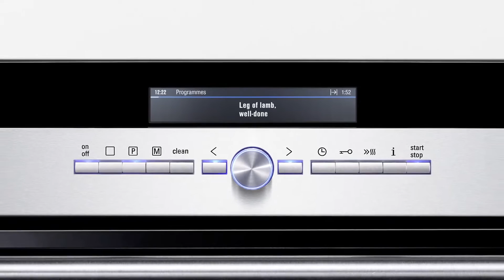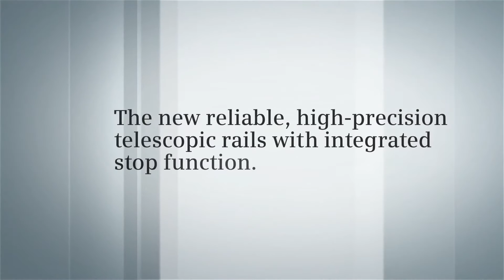Siemens iQ700 ovens